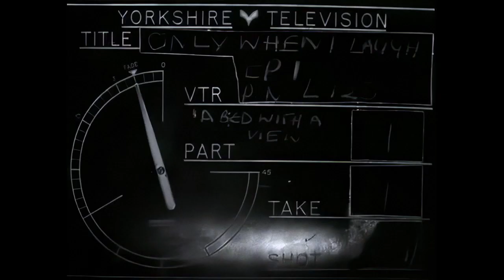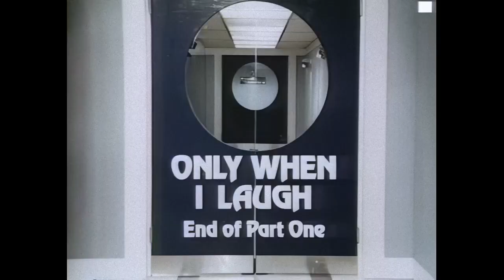Only When I Laugh (1979) S01 EP1 : A Bed With a View Upscale HD 📺💉😆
Norman arrives at the ward and is given the bed next to the window. A game of musical beds ensues as Figgis and Archie want it too.

Only When I Laugh is a British television sitcom made by Yorkshire Television for ITV. It aired between 29 October 1979 and 16 December 1982 and is set in the ward of an NHS hospital. The title is in response to the question, "Does it hurt?".

It stars James Bolam, Peter Bowles, and Christopher Strauli as patients Roy Figgis, Archie Glover, and Norman Binns. Mr. Gordon Thorpe, their consultant surgeon, is played by Richard Wilson; and Gupte, the staff nurse from Delhi, is played by Derrick Branche.